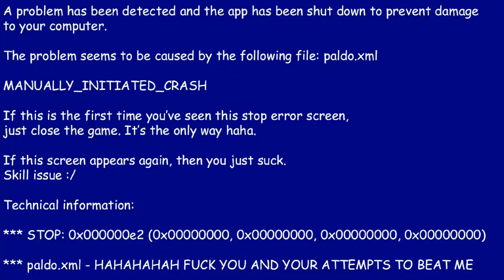발디쌤이 살인마가 되어버린 이유?! [ 프라이데이 나이트 펌킨(Friday Night Funkin) ] l 휴지(HueZ)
편집 : 크로노

1. 빠놀이(등수놀이) X
2. 욕설 X
3. 상대방 까내리기. 기분 상하게 하는 말들 X
4. 친목질 X - ex) 댓글로 서로 대화, 개인정보 및 신상 물어보기 등등